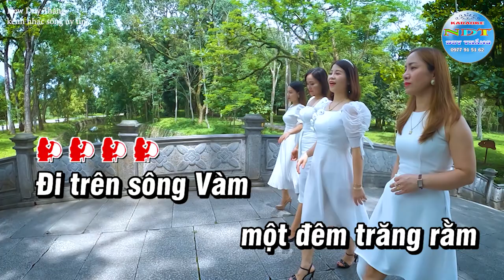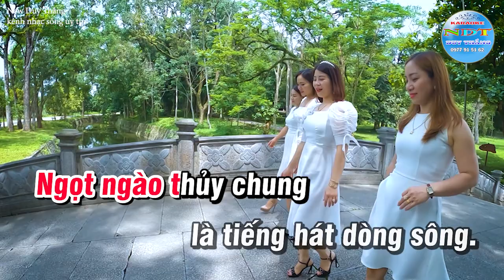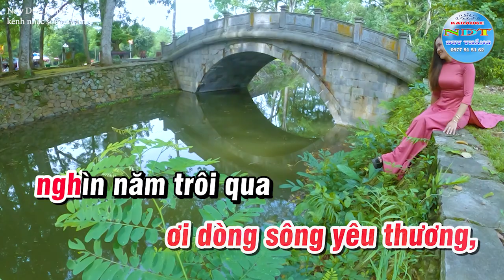Dòng Sông Và Tiếng Hát Karaoke Tone Nữ Duy Thắng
Tên bài hát : Dòng sông và tiếng hát
Sáng tác     : Nguyễn Nam
Thể loại      : karaoke
Trình Bày   : Keyboad Duy Thắng